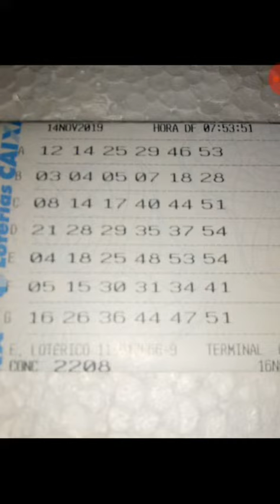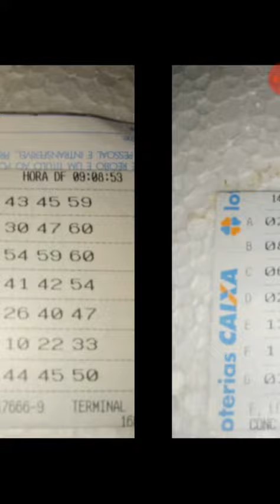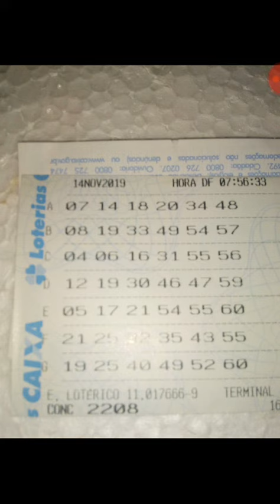MEGA SENA (JOGOS REGISTRADOS)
Bolão mega Sena, jogos registrados.zap.31988620354.